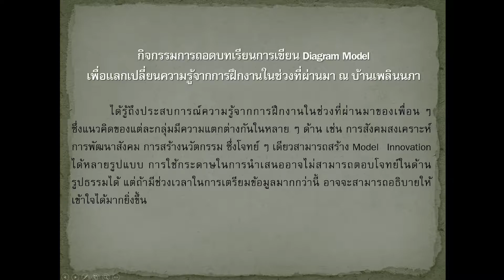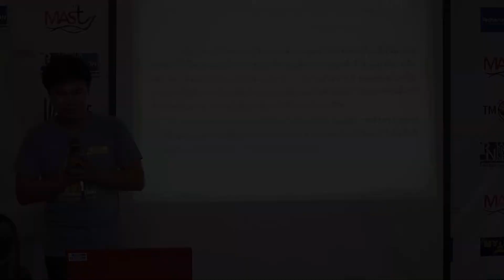อิทธิพัฒน์ ปันเขื่อนขัติ: ความรู้ สั่งสมด้วยประสบการณ์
ความรู้ สั่งสมด้วยประสบการณ์
โดย อิทธิพัฒน์ ปันเขื่อนขัติ
นักศึกษาฝึกงาน ชั้นปีที่ 3
สาขานวัตกรรมสังคม สำนักวิชาสังคมศาสตร์
มหาวิทยาลัยราชภัฏเชียงราย
LPN Trainee Talk #2
ถอดบทเรียนนักศึกษาฝึกงาน [LPN]
มูลนิธิเครือข่ายส่งเสริมคุณภาพชีวิตแรงงาน
สมุทรสาคร 2018